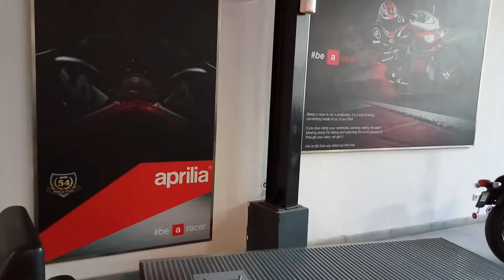Vespa Premier Bintaro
Dealer resmi Vespa di kawasan Bintaro. Selain sebagai dealer resmi Vespa, dealer ini juga merupakan dealer resmi Piaggio, Aprilia, dan Moto Guzzi.